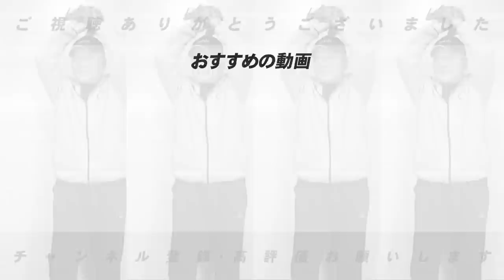【山田哲人は性格的に...】今シーズンの大型FA移籍について語りました！